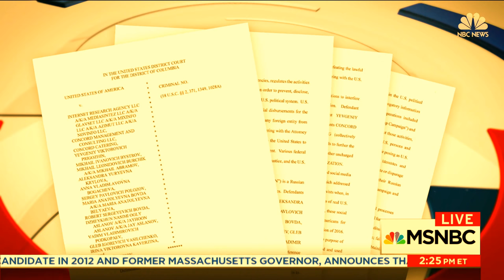Deputy Attorney General Rod Rosenstein Makes Law Announcement | NBC News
Deputy Attorney General Rod Rosenstein will hold a press conference for a law enforcement announcement.